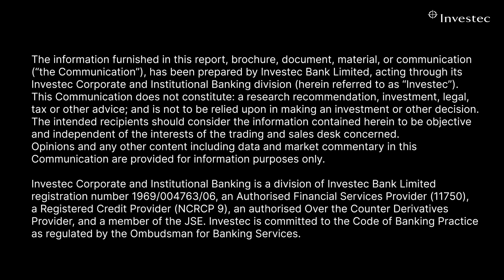The state of savings in South Africa | Investec Minds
It’s Savings Month, and in the fifth episode of Investec Minds, Fifi Peters speaks to René Grobler, Head of Cash Investments at Investec. They discuss South Africa’s savings rate, diverse savings practices, and the implications of the newly implemented two-pot retirement system.

Investec Minds is a thought leadership vodcast series hosted by Fifi Peters on MoneyWeb. Join us as we foster meaningful conversations. Gain valuable knowledge, make informed decisions, and unlock your business's full potential.